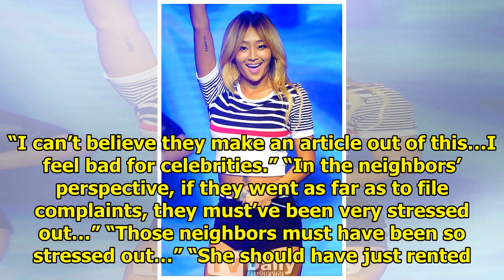Hyolyn Is Moving Out Of Her Neighborhood Because She Parties Too Hard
It has been reported that Hyolyn is dealing with some conflict with her neighbors and as a result, h...